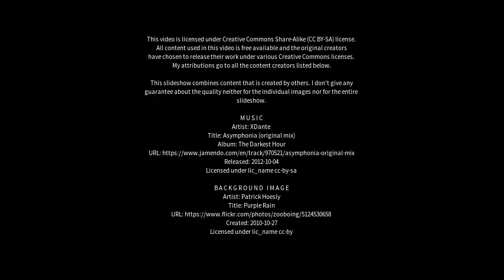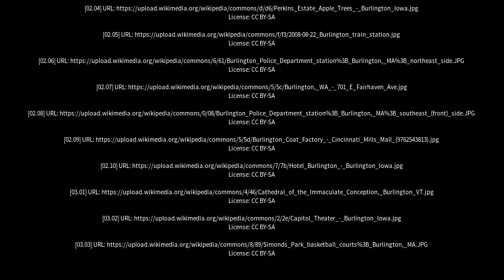Best places to visit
Best places to visit - Burlington (Canada) Best places to visit - Slideshows from all over the world - City trips, nature pictures, etc.